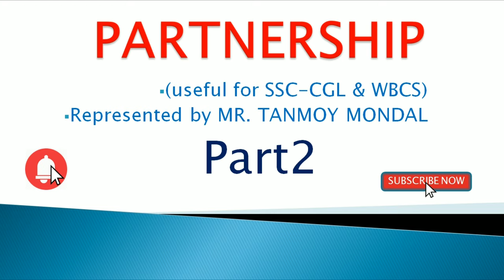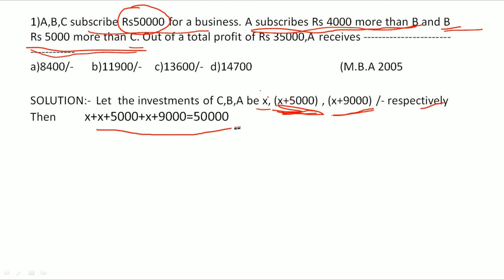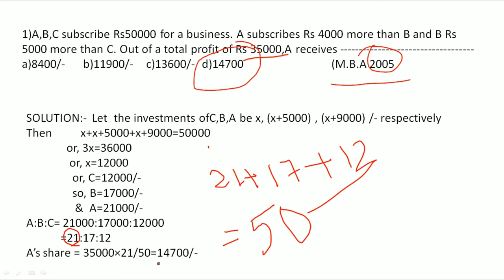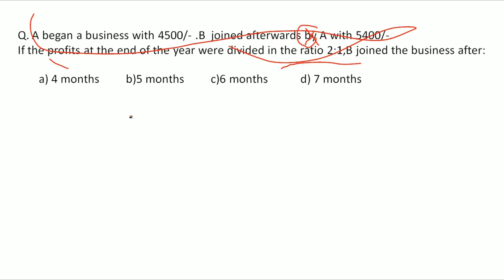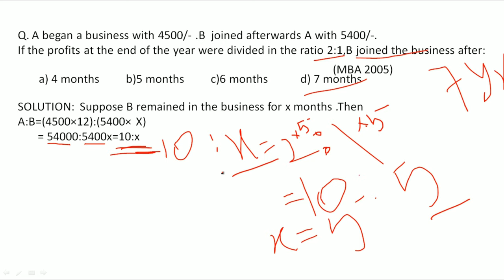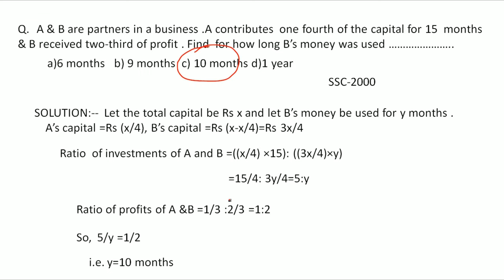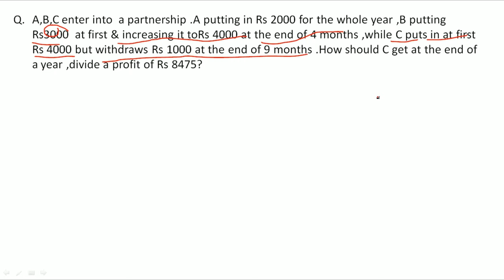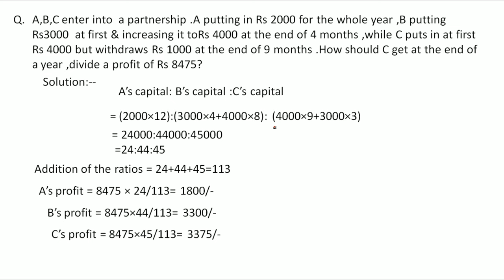Partnership lecture PART -2 ... By TANMOY MONDAL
❤❤❤Partnership quick method & complete analysis❤❤❤